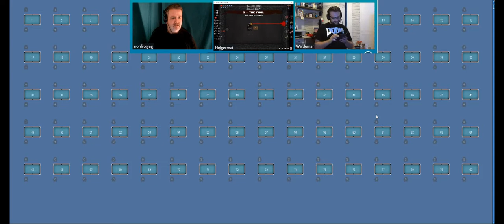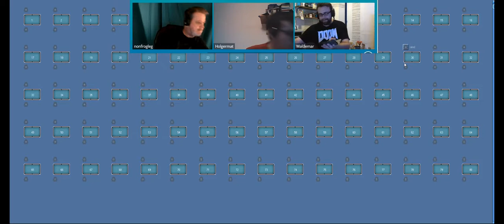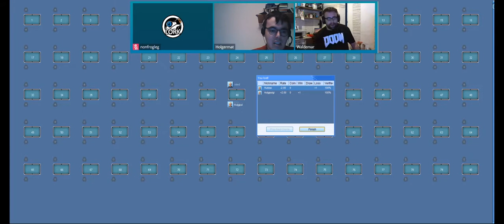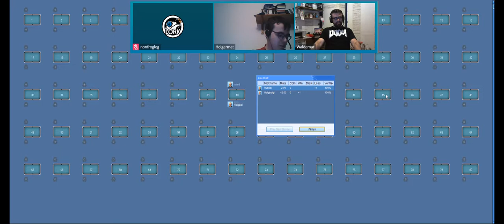Sinnloses Rumgestreame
und Billard